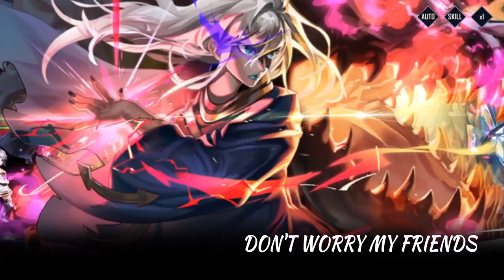[Hero Cantare] OST - Yesterday's Stars (Full Ver.)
Enjoy Hero Cantare's original sound track, Yesterday's Stars by Apnea.